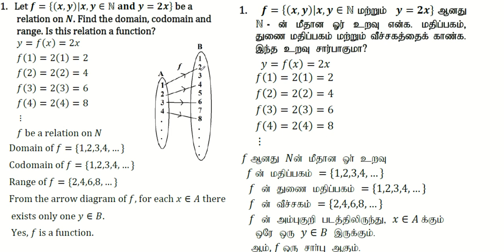10th Maths | Exercise 1.3 | Sum number 1